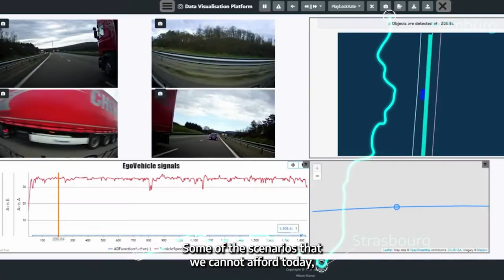Stellantis: L3Pilot Meet the Team #6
Stellantis: L3PILOT project: the European flagship research and innovation project to test the viability of Level 3 automated driving functions on public roads. Who is the team behind these exciting technologies? Meet Luisa Andreone, our Project Manager (Advanced Precompetitive Projects)